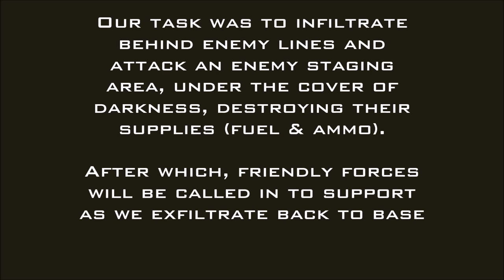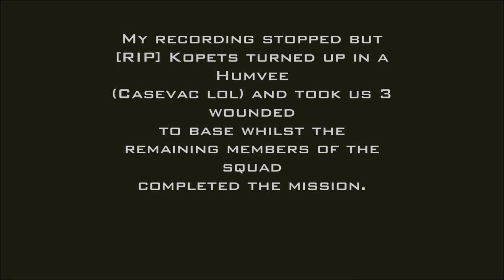Arma 3 - Operation Red Mist - Spec Ops mission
First video of one of our many missions/patrols on [RIP] EchoTwoZero's online persistent campaign "Operation Red Mist" on the [RIP] MOD Server. The overall goal being to take back control of Chernarus from the Russian Forces.

Myself and 7 others set out on a niht Spec Ops mission behind enemy lines, to hit an enemy staging area and blow up and Fuel Tanks and Ammo Caches found.

Mods used:

ACE3
ALiVE
CBA_A3
CUP Terrain - Core
CUP Terrain - Maps
Task Force Radio
RHS: Russian Forces
RHS: United States Forces

Join us at [RIP] if you wish to come play with us on this mission or many other missions and games